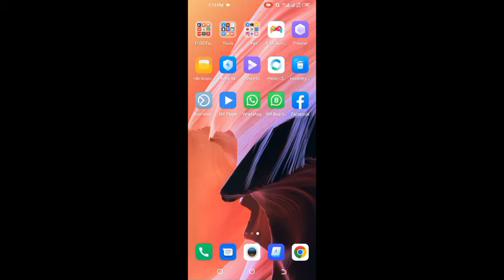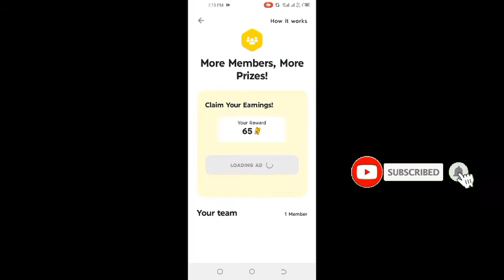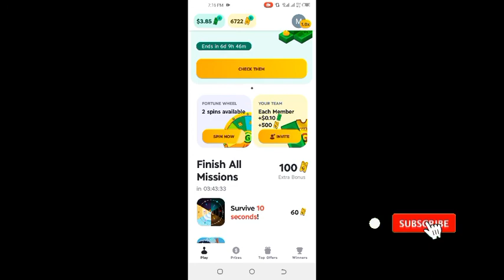make money online/make money online from home/Raza tech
5 ways to make money online,